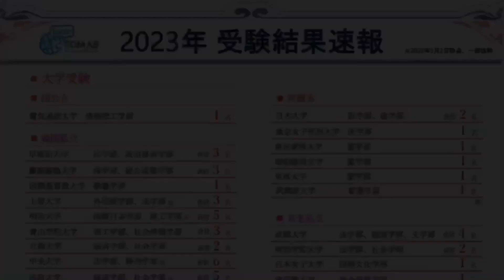Dictation Challenge (PR1 英検3級〜準2級 中級) No.794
794番の中級です。こちらの動画のディクテーション投稿期限は、5/7(日)20:00 です。

投稿方法

1. メールタイトルに、Dictation Challenge (レベル）NO.(番号）と記入。
2. 本文にはファーストネームを忘れずに。必ずDictationした画像を添付。
3. 全校共通メールアドレスと、所属スクールに送信。
4. 各動画の参加期限は、投稿翌日の20:00まで。